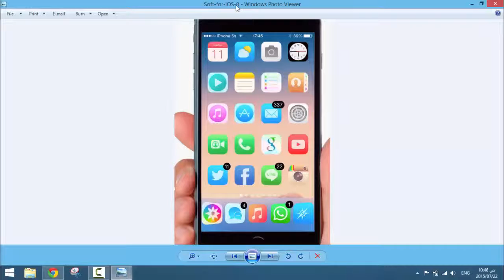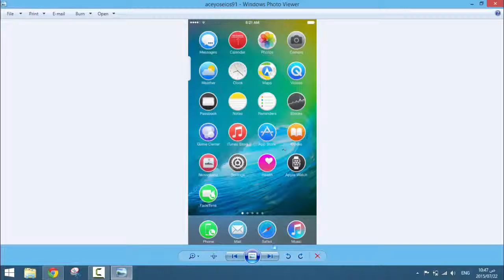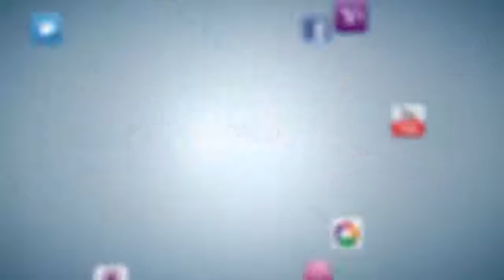أفضل 5 ثيمات فالسيديا متوافقة معا ios8 3 ios8 4